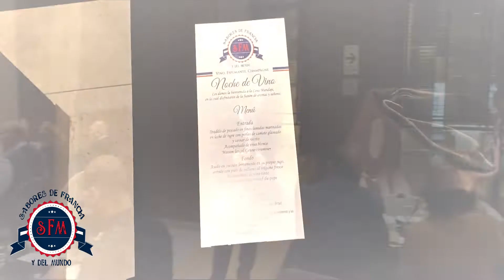EDICIONESANDRADE - EVENTO CATA DE VINOS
📷 EDICIONES ANDRADE 📷
🔴Si deseas que realicemos los videos para potenciar tu negocio🔴